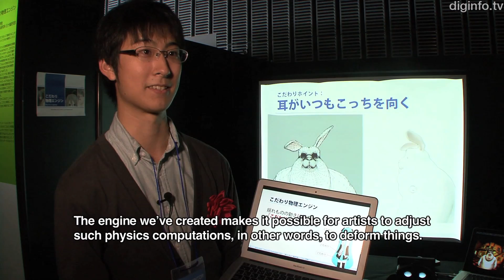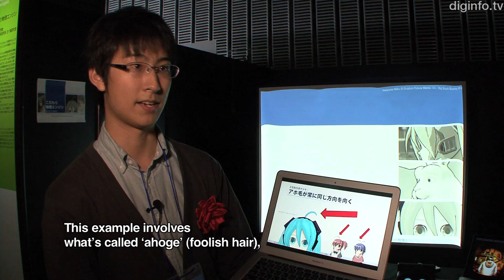Directable Physics Engine recreates 2D anime stylizations in 3D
24/10/2013 DIGITAL CONTENT EXPO 2013

Directable Physics Engine